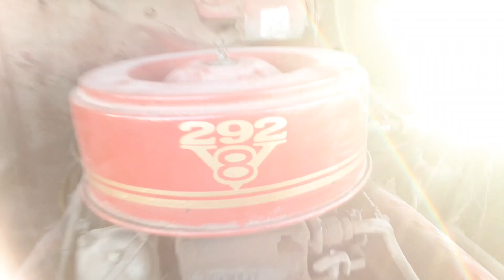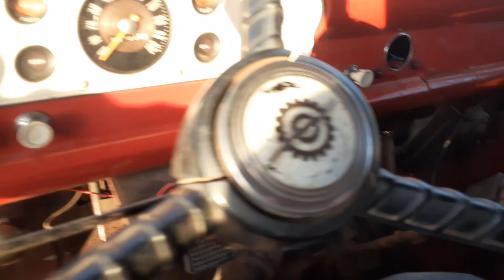Happy new years